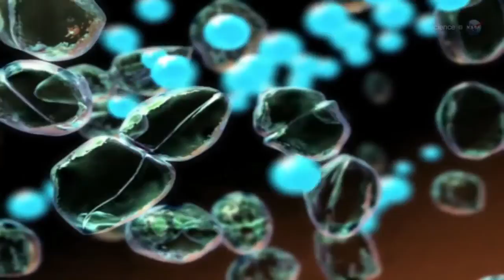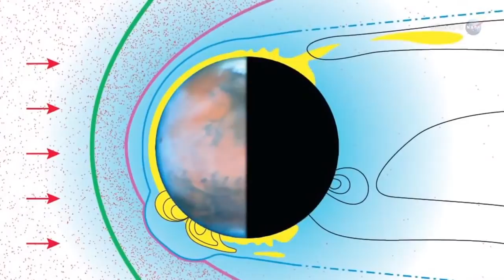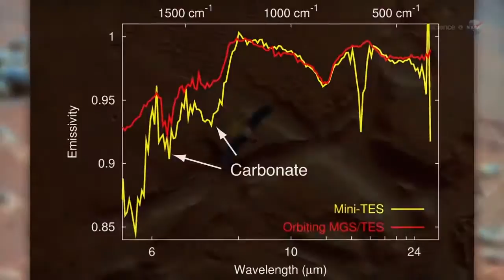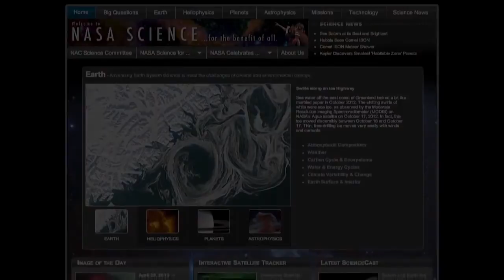What Happened To Mars?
Mars is the fourth planet from the Sun and the second-smallest planet in the Solar System, after Mercury. Named after the Roman god of war, it is often referred to as the "Red Planet" because the iron oxide prevalent on its surface gives it a reddish appearance. Mars is a terrestrial planet with a thin atmosphere, having surface features reminiscent both of the impact craters of the Moon and the valleys, deserts, and polar ice caps of Earth.

Credit: NASA